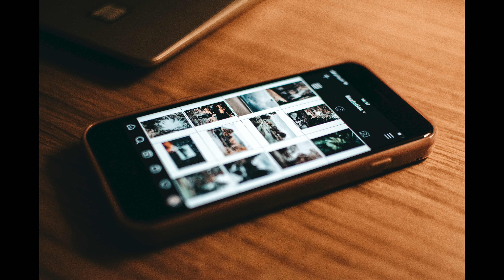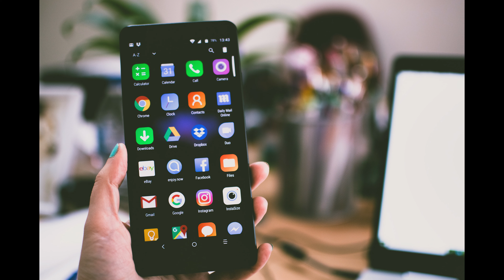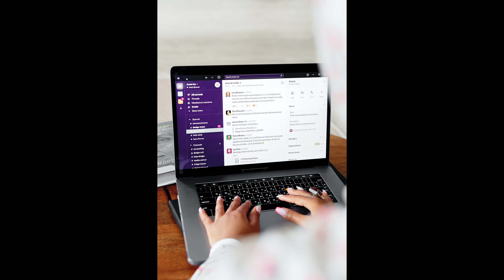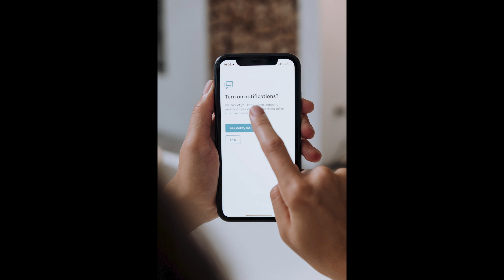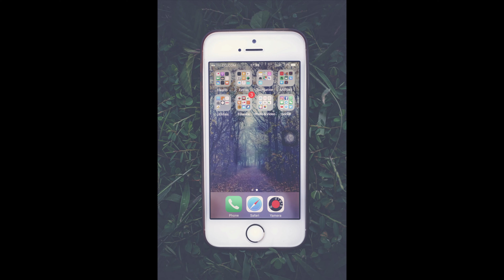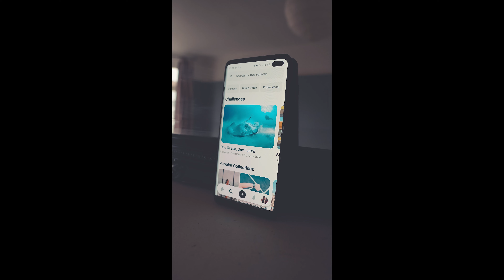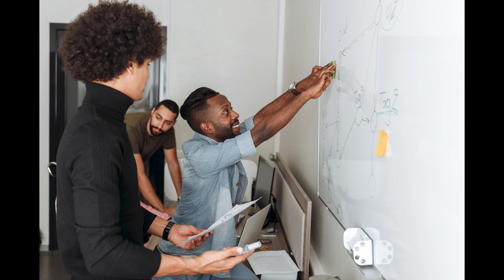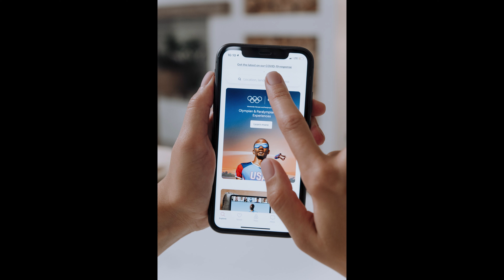TELEMARKETING.TELEMARKETING USA,TELEMARKETING DEFINITION,TELEMARKETING EXPLAIN,HOW IS TELEMARKETING,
SEARCH ENGINE MARKETING,SEM,USA SEM,ONLINE SEM,PAID SEM,SEM CAMPAIGN,
MARKETING PLAN USA UK, UA BUSINESS MARKET PLANING UK,.USA GLOBAL MARKETING . MARKETING UNITED STARTED FOR AMERICA.MARKETING OF GOODS AND SERVICES USA AND AMERICA.USA MARKETOF TARGET MARKETING OF USA. MARKET BRANDS OF USA. MARKET ANALYSIS OF USA MARKETPLACES OF USA. MARKET SEGEMNT OF USA. MARKETS ANYLYSISI OF USA. MARKET PRICES OF USA. MARKETING USA. MARKET PRODUCTS OF USA. MARKET OG GOOD AND SERVICES OF USA. MARKETPALN OF USA. MARKET AIM OF USA ,MARKETS GOALS OF USA. MARKETS SEGMENT OF USA , MARKETS OBJECTS OF USA. MARKET ORGANIZATION OF USA  MARKET ADUVERTING OF USA ,MARKETS STRUCTURES OF USA MARKETS  OG GOOD MARKETING OF USA AND AMERIA. MARKETING OF USA CAPTURE ALL OVER THE WORLD MARKET CAPTURE OF USA. AMAAZONG OF MARKETING OF USA. MARKETS OF SOCIAL MARKETING OF USA.USA PROVIDED OF GOODS OF USA BRANDS.MARKETS COMPANY OF USA. MAREKETS PLACES OF USA. MARKET PRICE OF USA . MARKET PROMOTION OF USA. MARKET SEGMENT OF USA. AMRKETING ANALYZING AND OPTIMING OF USA ..USA STOCIK MARKETIS . USA MARKETING UP AND DOWN USA. MARKETIN BULISH AND BEAURISH TRANDS
.MY TOPIC IS MARKETING TO EXPAIN THE MARKET IN UK.WHAT IS MARKETING IN UK ,,HOW TO MARKETING IN UK, WHAT IS ATHE MARKETING USA, WHY IS MARKETINGI UK.,MARKTING TO PRODUCT AND SERVICES TO SELL THE MARKET, IN UK ,THE MARKET PURPOSE THE YOUR PORDUCT SELLING IN RETAILER AND BUYING YOU CUSTOMERS AND CONSUMERS.WHAT IS GLOBAL MARKETING .THE MARKETS SEGMENTS AND STRATEGIES,MARKET DEFINATIONS ,MARKET SOURCING,MARKET BEHAVIOURS,HOW TO LEARN MARKETING. MARKETING STRATEGIES OF UNITED KINGDOM UK.,GLOBAL MARKETING OF UNITED KINGKON AND UK.
MARKETING OF GOOD AND SERVICES OF UK.MARKETING STRATEGHIES OF UK. MARKETS BRANDS OF UK. MARKETS ANLYSIS OF UK  MARKETS SEGMENT OF UK. MARKETS BRANDS OF UK. MARKETS ANALYSIS AND OPTIMIZING OF UK. MARKETS PRODUCTS OF UK. MARKETSUP AND DOWN  OF UK. MARKETS PROMOTION OF UK. MARKET BEHAVIOUR OF UK. MARKET ADVERTING OF UK. MARKETS  COST OF GOOD OF UK. MARKET PROMOTION OF UK.
MARKETING IS NORWAY ,MARKETING DEFINES IS NNORWAY, MARKETING BEHAVIOUR IS NORWAY ,MARKETING EXPALING NORWAY.WHAT IS DIGITAL MARKETING,MARKET SURVEY OF NORWAY.WHAT IS MARKETING STRATEGIES.OF NORWAY. MARKETING OF GOOD AND SERIVES  IS NORWAY ,MARKETING SALES NORWAY,MARKETING CAPTURE OF NORWAY. MARKETS PROMOTION OF NORWAY . MARKET BRAND NOWAY

MARKETING OF MOLDOVA , WHAT IS MARKETING OF MOLDOVA , MARKETING PRICE OF MODOVA , MARKETING STRATEGIES OF MOLDOVA MARKETING PLACE FO MOLDOVA , MARKETING STRATIGES OFMOLDOVA ,MARKETING PRODUCTS AND SERVICES OF MOLDOVA,MARKETING PROVIDES ADVERTING OF MOLDOVA,MARKETING GOALS OF MOLDOVA.,MORETS PLAN  OF GOOD OF MOLDOVA.
 MARKETING  ALGERIA.MARKETING DEFINES OF ALGERIA. MARKETING STRATEGIES. AL ALGERIA. MARKET OF BEST SELLING PRODUCT OF ALGERIA, MARKETING PRICES OF ALGERIA,. MARKETOF ALGERIA. MARKETING PALN OF ALGERIA. MARKETING GOALS AIM OG ALGERIA. MARKET ANALYSISI OF ALGERIA.
MARKETING SOUTH KOREA , MARKETING  SALES OF SOUTH KOREAK, WHATIS MARKETING OF SOUTH KOREA, DEFINES OF MARKETING OF SOUTH KOREA, MARKETING GOOD AND SERVICES OF SOUTH KOREA, SOUTH KOREA MARKET PLACES, MARKET AIM AND GOALS OF SOUTH KOREA,MARKETS ANALYS

MARKETING SWEDEN . WHAT IS MARKET OF SWEDEN . MARKET SWEDOEN STRATEGIES. . SWEDEN MARKET SOUCES. SWEDEN MARKET AIM GOALS, ,MARKETING BRANDS OF SWEDEN MARKETING STRUCTURE  OF SWEDEN , MARKETS OF GOOD AND SERVICES OF SWEDEN,. SWEDEN MARKETS STRATEGIES, WHATS IS MARKETS OF SWEDEN , MARKETPLACES OF SWEDEN.
MARKETING OF FINLAND. WHAT IS MARKET OF FINLAND , MARKETING STRATEGIES OF FINLAND , MARKETING ANALYSISI OF FINLAND , MARKETING PRODUCTS OF FINLAND ,. MARKETING SOUCES OF FINLAND , MARKETING STRUCTURE OF FINLAND, MARKETING BRANDS OF FINLAND,
MARKETING OF CANADA. MARKET OF CANADA. MARKETS STRATEGIES OF CANADA. MARKET SEGMENT OF CANDA, MARKET PLACES OF CANDA MARKETS PRODUCTS OF CANADA. MARKETS SERIVIES OF CANADA..MARKETS ANALAYSIS OF CANADA. MARKET BRANDS OF CANADA. MARKETS STRUCTURE OF CANDA. MARKETS PLAN GOALS OF CANDSA MARKETS SEGEMNT OF CANDA.